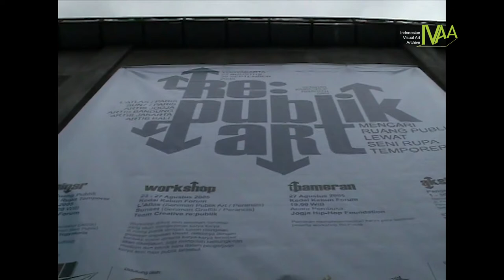Re Publik Art - Proyek Seni Temporer di Ruang Publik - 2005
"Mencari Ruang Publik Lewat Seni Rupa Temporer" merupakan tagline dari Republik Art. terdiri dari serangkaian acara: seminar, workshop, pameran, aksi. agustus-september. dari tajuk aksi sendiri terdapat 10 proyek seni yang dilakukan oleh seniman, ada yang dilakukan secara individu dan ada pula yang dilakukan secara kolektif.  Diselenggarakan pada 22 Agustus - 30 September 2005 di berbagai tempat di Yogyakarta.